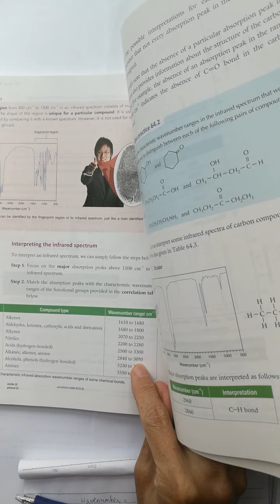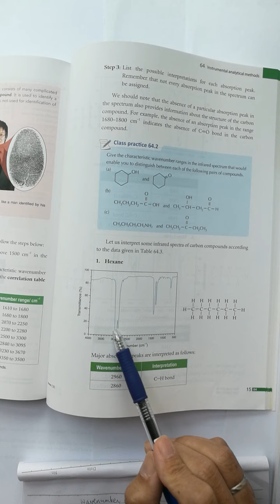Chapter 64.3 example a